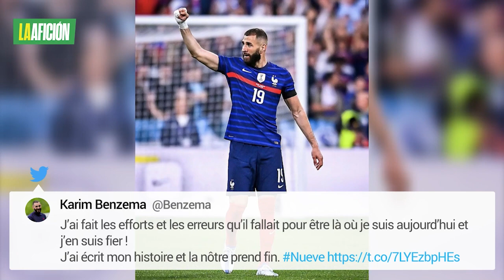Karim Benzema anuncia su retiro de la selección de Francia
El delantero Karim Benzema anunció este lunes el "final" de su carrera en la selección de Francia, en un mensaje publicado en Twitter, un día después de la final del Mundial-2022 perdida por su país ante Argentina.